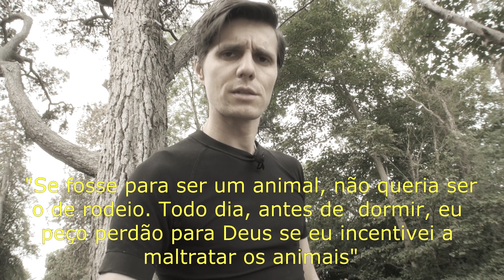A lenda do Rodeio admite maus tratos aos animais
Um dos locutores mais famosos do Brasil de rodeio deu uma entrevista afirmando o maus tratos aos animais. sabe quem é ele?